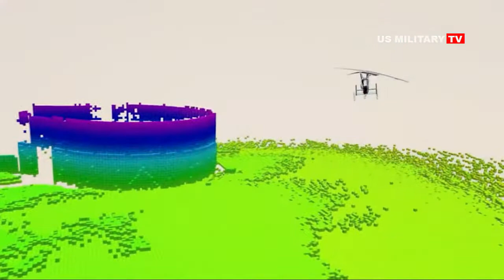US Testing Giant Revolutionary $23 Million New Drone Helicopter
Kaman plans to start ground and flight testing its K-Max Unmanned Aerial System, an optionally piloted variant of its heavy-lift helicopter, in the first half of 2021.
In addition, Kaman continues to work on updates for the unmanned K-Max variant operated by the US Marine Corps (USMC).